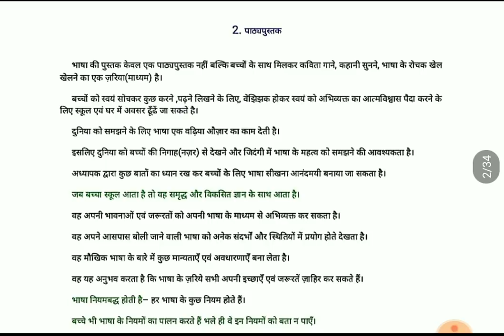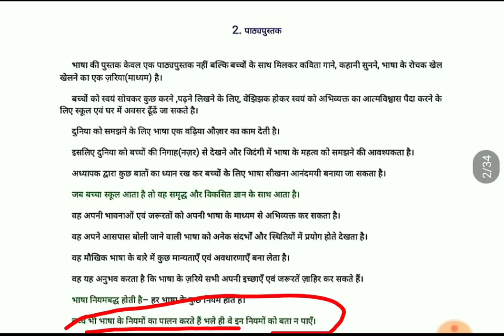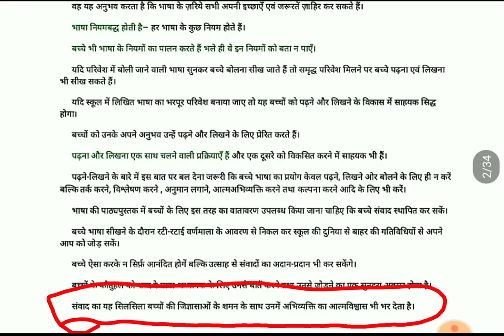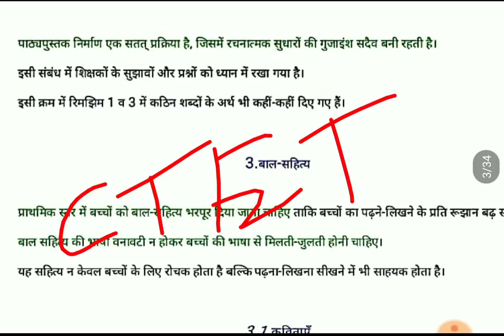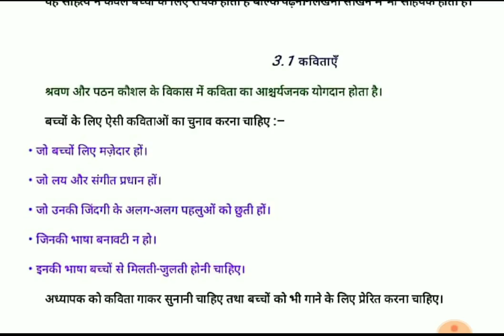हिंदी शिक्षण भाग-2 पाठ्य पुस्तकों की उपयोगिता और बालको के सर्वांगीण विकास का साथी